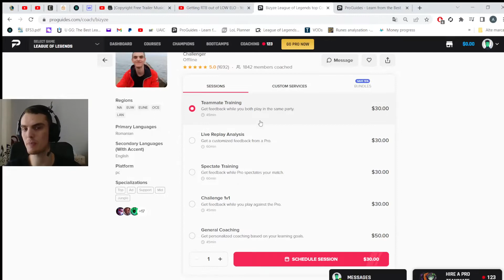Want To Get Better And CLIMB hard in League of Legends?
📞Having Problems Improving And Climbing By Yourself?
→Click Here To Book Your Own Personalised Coaching & Start Improving INSTANTLY

🔑Get exclusive access to ALL of the VODs and coachings + special tierlists (420+) for all roles and ranks:

Bizyze works with coaches, players, casters and organizational semi-professional leaders that want to improve their knowleadge and get better in League of Legends! He does not only coaches one region but he already worked with over 2000+ people from all of the continents!